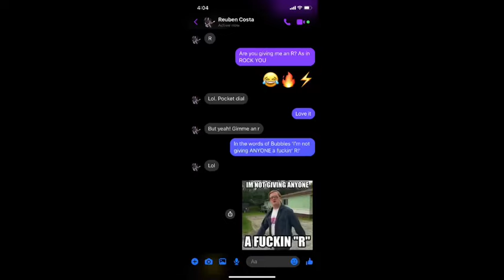I’M NOT GIVIN’ ANYONE A FU*KIN’ R!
Join me on the Gamble Ramble as I discuss a pretty cool part of my time and history with the band Helix-and a shout out to the Trailer Park Boys as well!